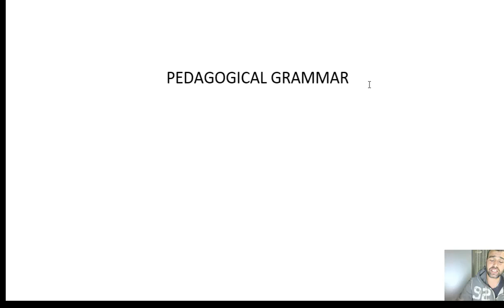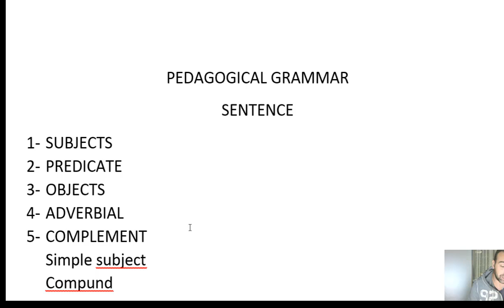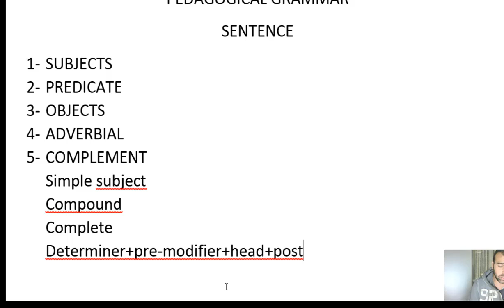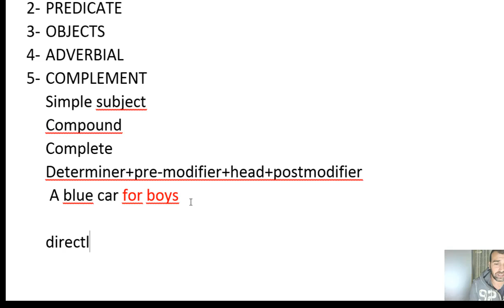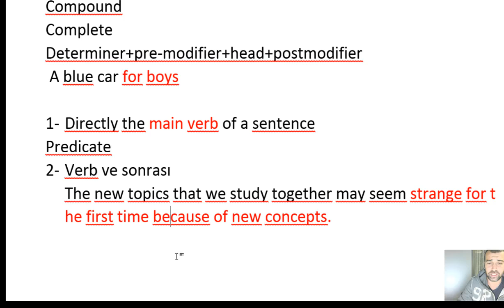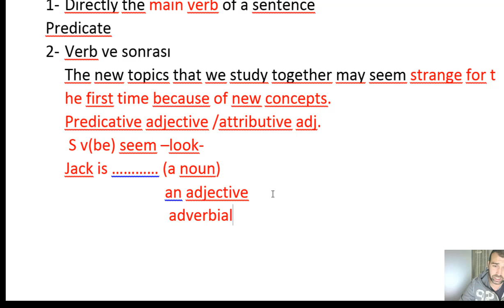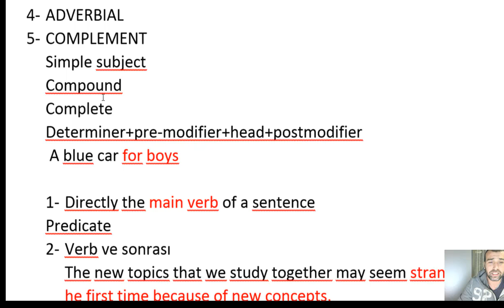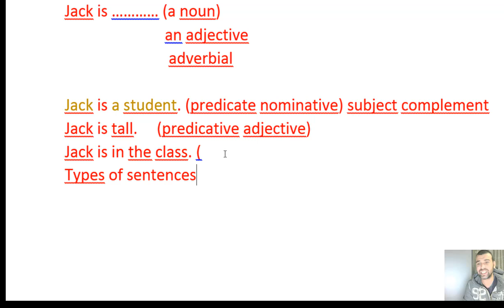INTRODUCTION TO PEDAGOGICAL GRAMMAR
ÖABT PEDAGOJİK GRAMER NEDİR?